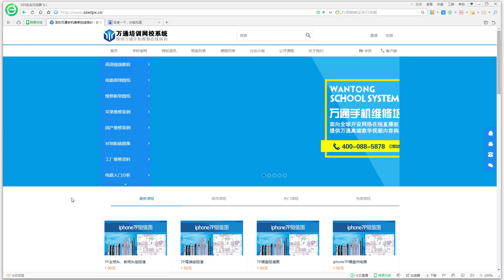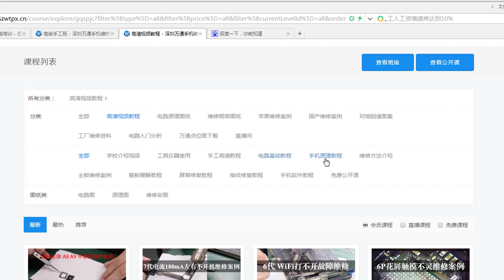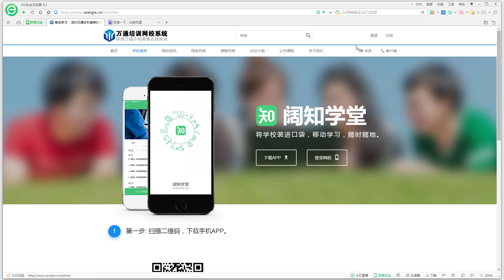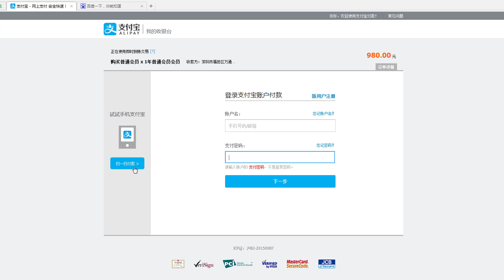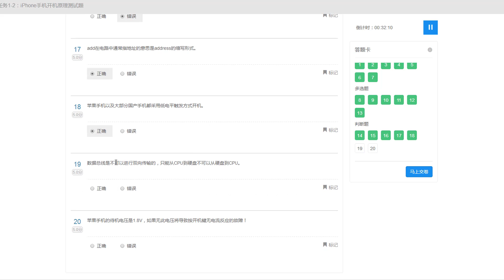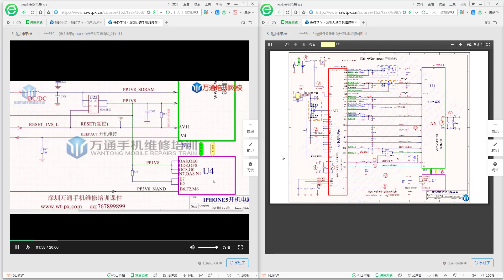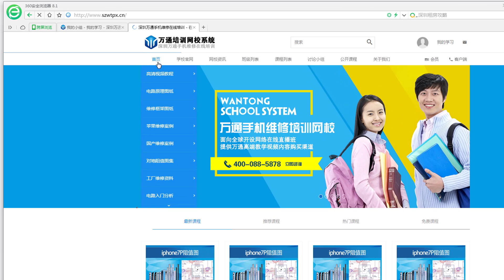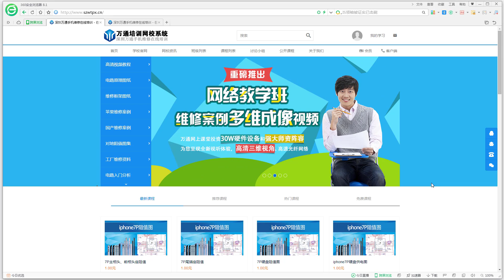万通网校操作说明